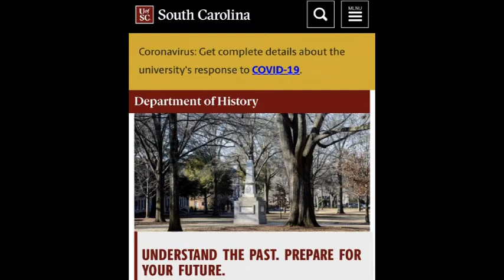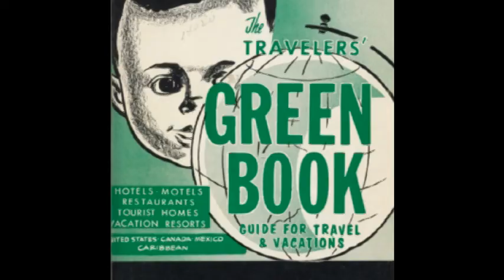ACHP Celebrates South Carolina Efforts to Preserve African American Heritage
Advisory Council on Historic Preservation Chairman Aimee Jorjani and Communications and Public Affairs Specialist Lynne Richmond spoke with South Carolina African American Heritage Coordinator Ramon Jackson and SC African American Heritage Commission Chairperson Jannie Harriot about their work to preserve African American History and Culture in their state, as the ACHP celebrates 2020 National Historic Preservation Month.